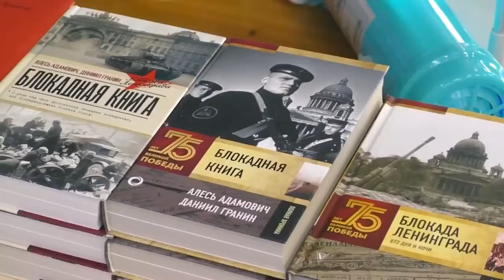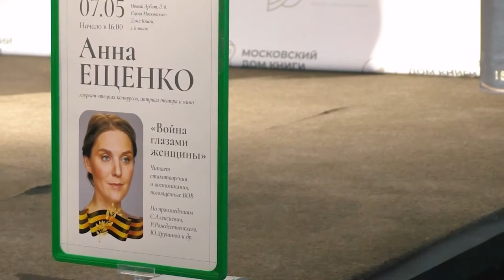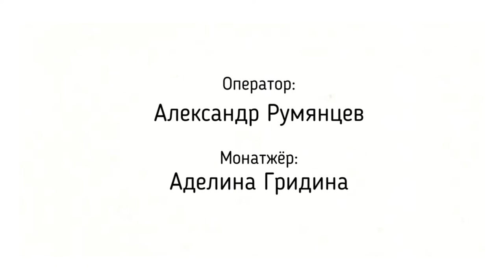Шоу BookLIFE: Анна Ещенко в Московском доме книги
Лауреаты чтецких конкурсов, актриса театра и кино Анна Ещенко провела поэтический вечер в стенах Московского дома книги, со сцены прозвучали пронзительные и трогательные стихотворения и воспоминания войне.